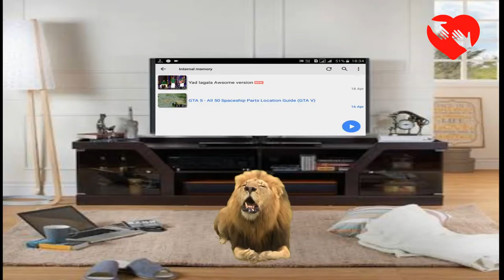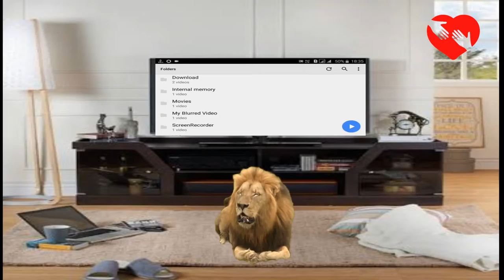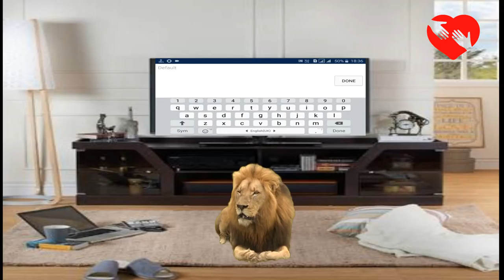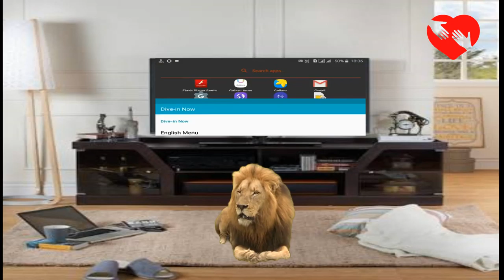Hide your any type of file easily | without any apk or root| किसी भी प्रकार की फ़ाइल आसानी से छुपाएं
Hide your any type of file easily | without any apk or root |
किसी भी प्रकार की फ़ाइल आसानी से छुपाएं| আপনার ফাইল কোন ধরনের সহজে লুকান কোন APK বা রুট ছাড়া |
किसी भी प्रकार की फ़ाइल आसानी से छुपाएं | किसी भी एपीके या रूट के बिना |
আপনার ফাইল কোন ধরনের সহজে লুকান কোন APK বা রুট ছাড়া |
Скрыть любой тип файла легко | Без каких-либо apk или root |
| آسانی سے فائل کی آپ کی کسی بھی قسم کو چھپائیں کوئی بھی APK یا جڑ کے بغیر |

 SCHEDULE
Find new ( Every day ).